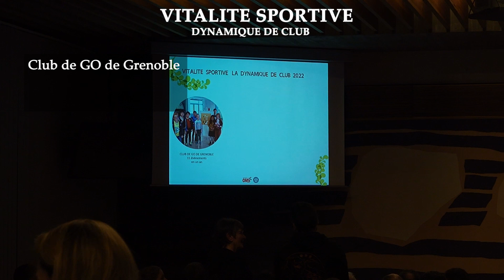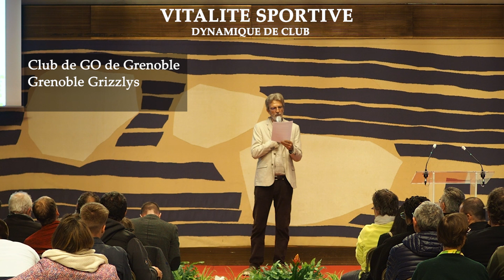Trophées des Sports de la Ville de Grenoble : la dynamique de club